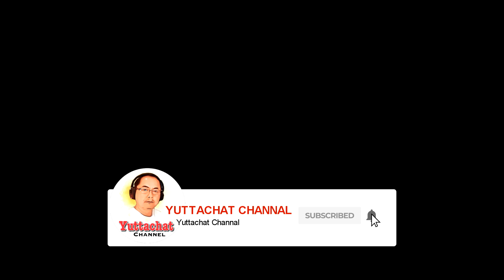เพลงจากแผ่น - สุรพล สมบัติเจริญ - เพ้อภาพฝัน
เพลงจากแผ่นหมายถึงเพลงที่บันทึกเสียงในยุคใช้แผ่นเสียงในการบันทึก และได้ถูกนำมามาอนุรักษ์ในรูปแบบของไฟล์ดิจิตอล เพื่อให้คนรุ่นหลังได้รับฟังเพลงในยุคนั้น